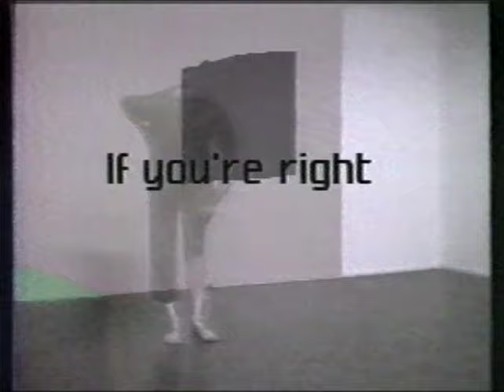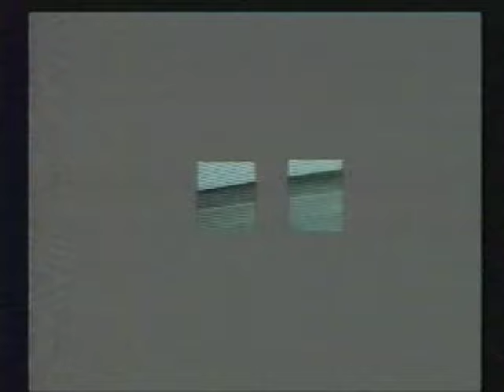The Spider And The Fly, a MAFISHCO experimental video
She lived a life of relentless aspiration; it was her measure of her distance from others, from death, and from obscurity.